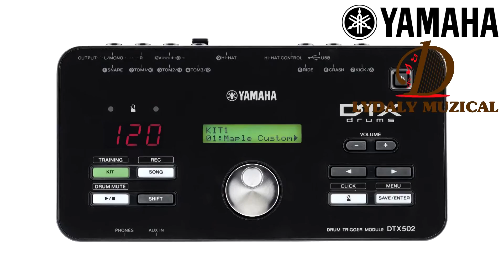Yamaha DTX LYDALY MUZICAL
Lydaly Muzical va invita miercuri 14.septembrie orele 17.30 in cadrul Hypermarket   Succes Pitesti la Workshop Yamaha DTX tobe electronice